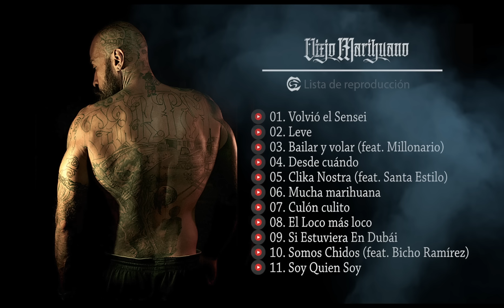Cartel de Santa - El Loco Más Loco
Autores: E. Davalos, R. Rodriguez